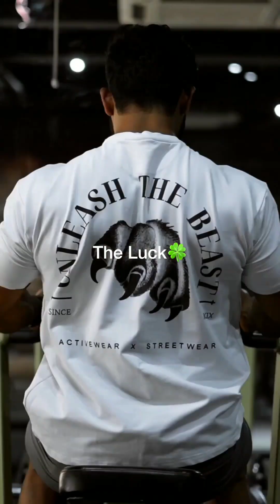🔥Most Popular Gym My Love Viral Reels Videos 2023 🔥|💪Bodybuilder Videos |💪 Workout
This video is made for educational and knowledge purpose only. this is best fitness and bodybuilding channel.

if you have Anything against my upload you can